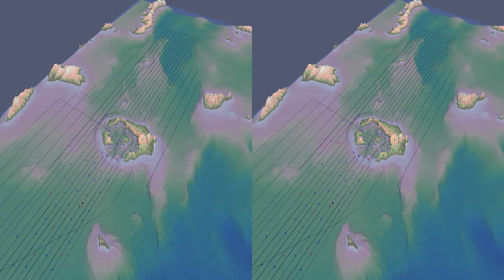Santorini volcano PROTEUS experiment | Visualization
3D visualization of the Digital Elevation Model (DEM) of Santorini with the geometry of the PROTEUS experiment. You can see the video in 3D using red/cyan anaglyph glasses. The coloured cones represent recording stations and the black dots represent airguns shots.

The DEM was constructed using multi-beam bathymetry data from the PROTEUS experiment and previous data from earlier surveys plus data from the ASTER GDEM grid (30 m resolution) for the surrounding islands and the EMODnet grid to fill the gaps.

The PROTEUS experiment involves scientists from the University of Oregon, Imperial College of London, the University of Athens and the University of Thessaloniki. The goal is to produce a high resolution scan of the magmatic system of Santorini, to better understand the processes governing past and future eruptions.

Animation made with Paraview and ffmpeg